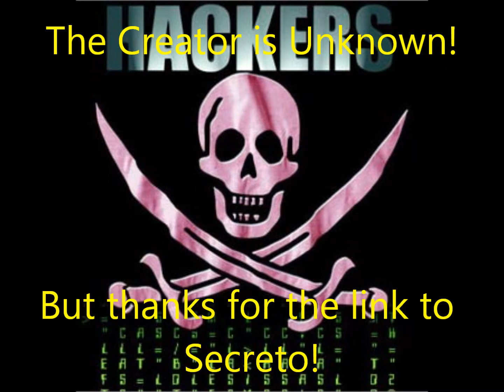Spore Hidden Level Editor!!! (TV80)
(wait 5 seconds for SKIP ADD and download)
To unlock swim in the water till the sea monster has to get you!!!
Go to this link to check the newest things about this mod